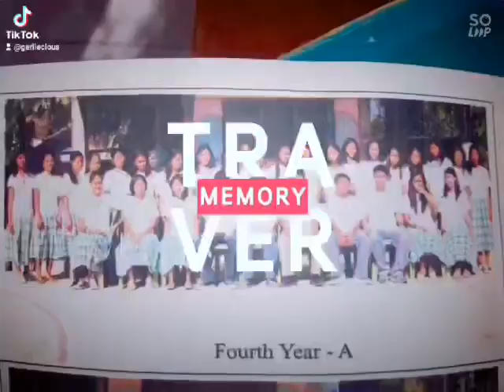Batch 2008 || Pilar National High School